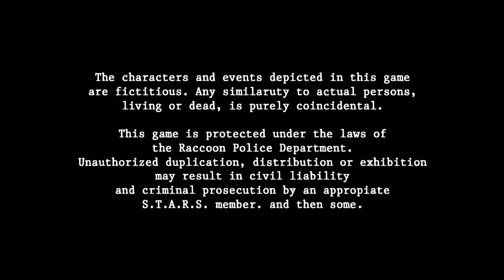Resident Evil 4 (PC) 2007 | Mega Mod Impossible | Full Gameplay | (1080p HD)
(Village - Day)
00:00 Chapter 1-1
(Island)
14:25 Chapter 5-4

● Mods used:
► Reshade & SweetFX (by crosire)
► EFF/TPL Textures Replacement Pack (by Albert Marin)
► HD Weapons (by IlDucci)
► Enhanced Environment (by Cerberus84)
► Chicago Typewriter Ammo (by RE-Play games)